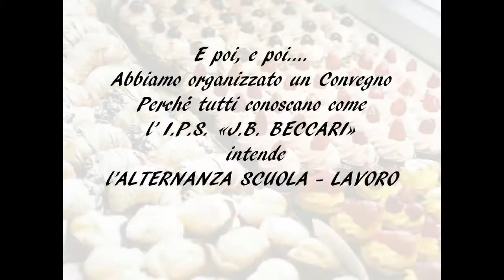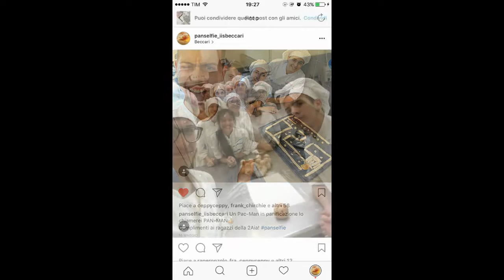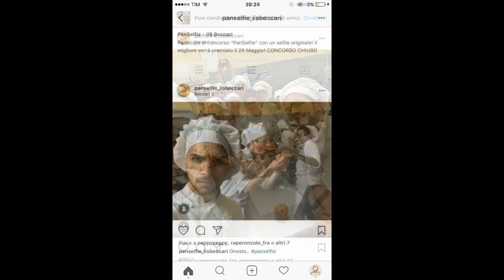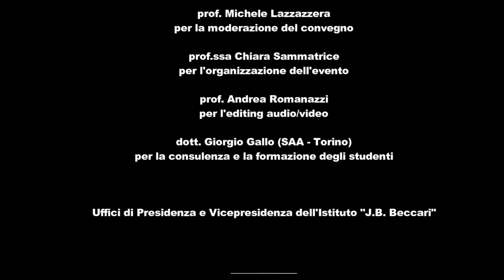Scopritalento JOBSHOW - IIS " J.B.BECCARI" - Torino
I Classificato CCIAA di Torino